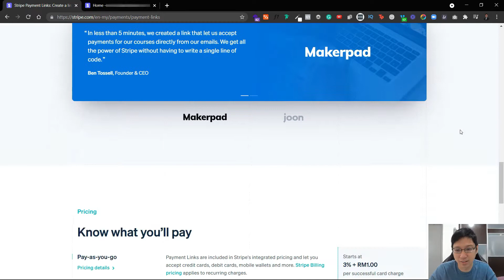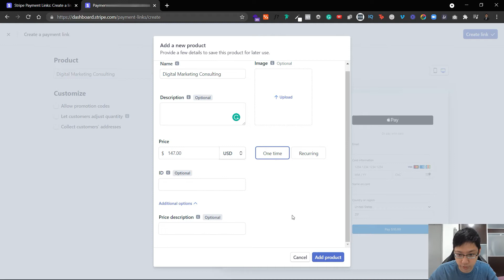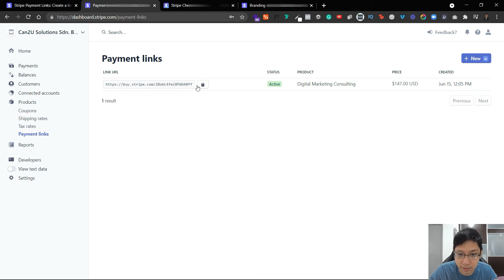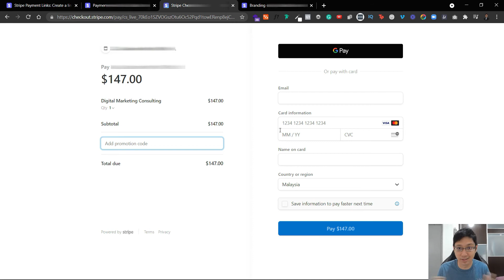How to Create Stripe Payment Link [UPDATED]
After watching this tutorial, you will be able create and send Stripe Payment Link directly to your clients. And then they can just pay using the Stripe link.

So this Stripe feature was not available previously. This is a new feature that has come to Stripe. And that is to be able to collect payment directly using the payment link from Stripe.

I have a previous video that shows you how you can create Stripe Payment buttons to put on your website. And in that previous video, you can see that I said, that there's no easy way to create a payment link compared to PayPal. But this time, in just a few weeks after I come up with that video, Stripe decided to do this as well.

So now you can easily collect payment using Stripe by just sending a link to them. In this video, I'll show you how to create one.